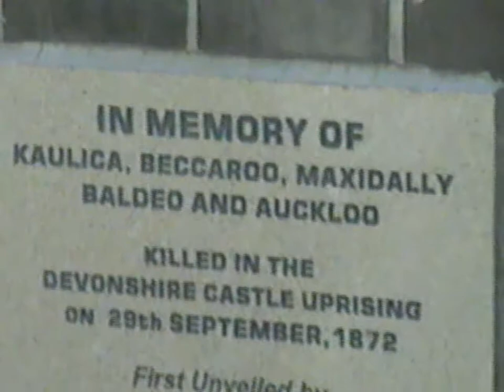VTS 01 4